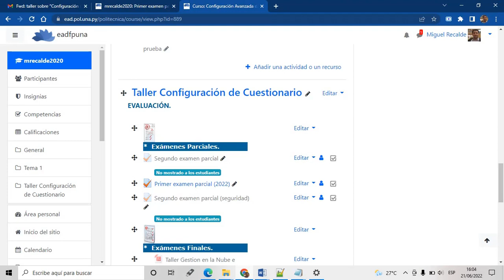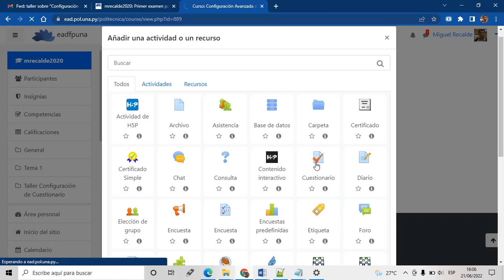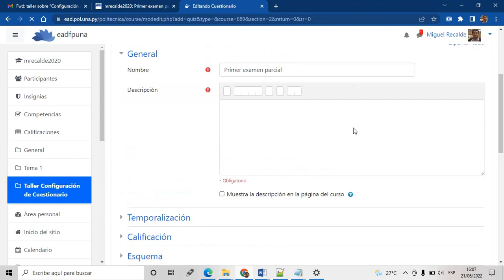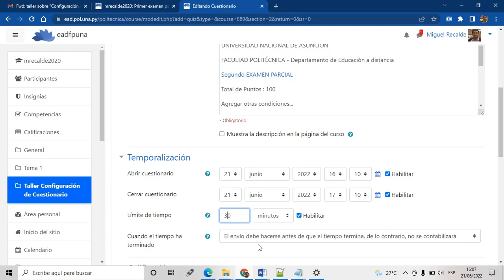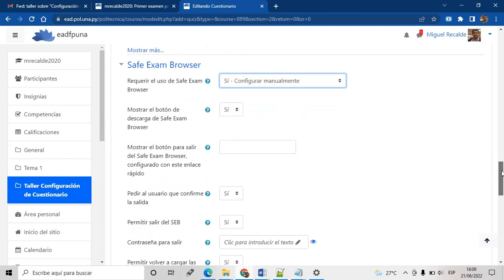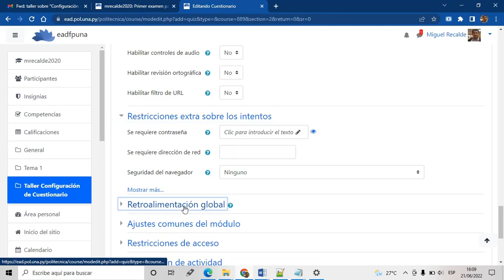Configurar Sefe Exam Browser en Cuestionario de Educa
Video que muestra como configurar el Safe Exam Browser en un cuestionario de Educa (Moodle) y dejarlo listo para su utilización por los alumnos